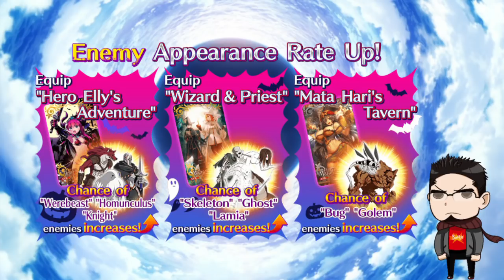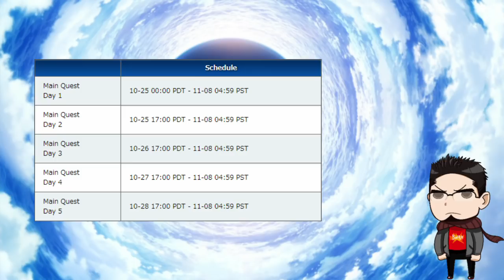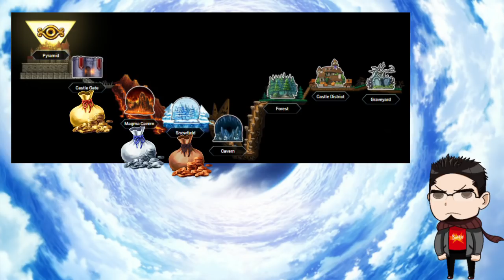[Fate Grand Order] Guia de Evento - O Halloween retorna!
Olá caros mestres,

Trazendo mais um vídeo de guia do Fate GO, esse evento tem muita coisinha pra aprender, mas depois de entender tudo, ele é bem fácil.
Espero que o vídeo ajude!

Qualquer coisa deixem nos comentários, e como sempre, bons rolls e bom farm!

E o programa de edição quis bugar minha voz aos 04:14, mas faz parte da vida.